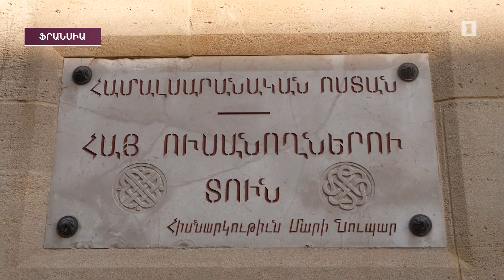«Լուսավառ ոգեկոչման րոպե» ակցիային միացան Հայաստանի բոլոր բնակավայրերից և արտերկրից